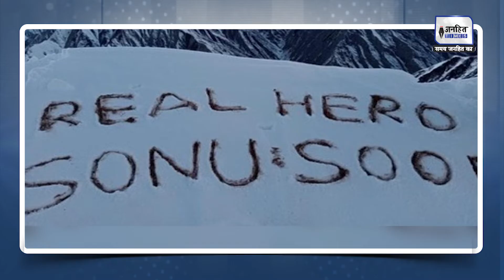Indian Army soldiers paid special tribute to Sonu Sood in Himalyas || JANHITTIMES